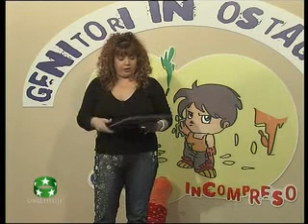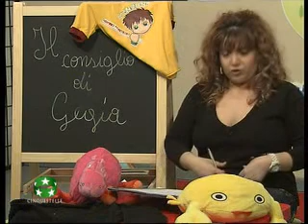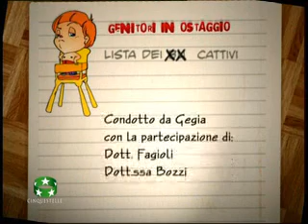GENITORI IN OSTAGGIO PUNT. 5 -parte seconda-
Genitori in Ostaggio il programma televisivo condotto da Gegia, in onda su Cinquestelle, dedicato ai genitori che almeno una volta nella loro vita si sono sentiti in ostaggio dei propri figli.